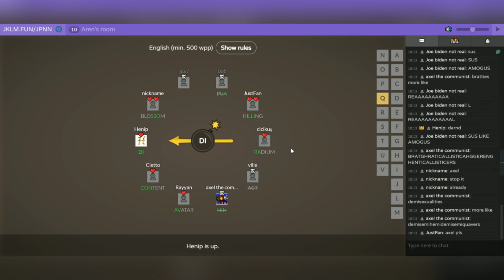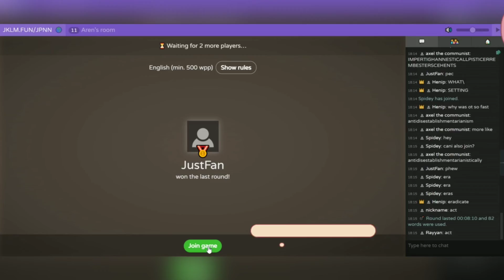Random JKLM Fun! Bomb Party! 100.0! JustFan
In this video I have played JKLM.